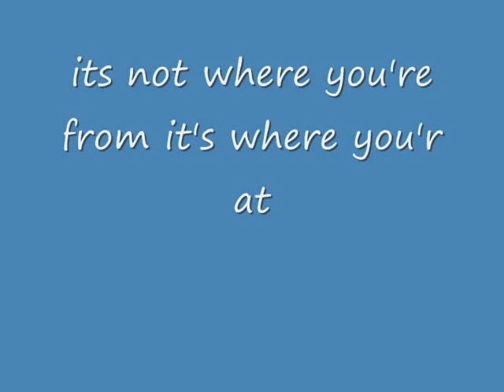step up two music and pictures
music and pictures from the movie